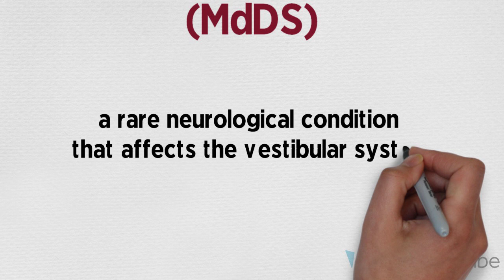What is Mal de Debarquement Syndrome?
Happy RareDiseaseDay! This is a short video about Mal de Debarquement Syndrome (MdDS) by Dr Cherylea Browne (Lecturer in Human Anatomy and Member of the MdDS Australia Medical Board).

for more information.